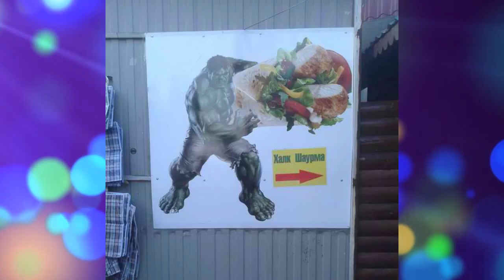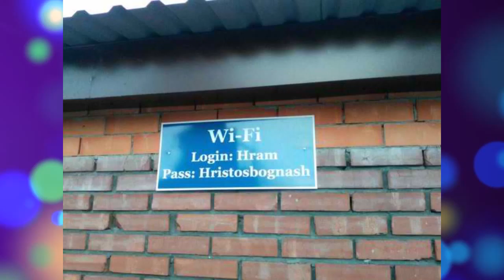funny and rondom pics of the day